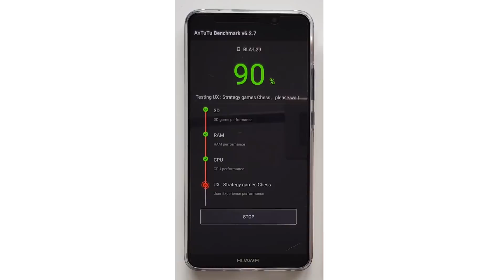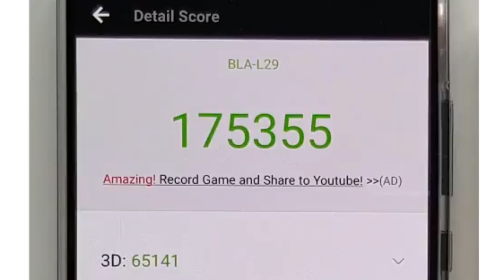ファーウェイ Mate10 pro のAntutuベンチマーク スコアを大公開！はたしてXperia XZ1 を超えることはできるのか？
いよいよ発売されたファーウェイの新フラッグシップ「Mate10 pro」今回は。Mate10 proのAntutuベンチマークのスコアをご紹介します。
▼Mate10 pro 販売ページ